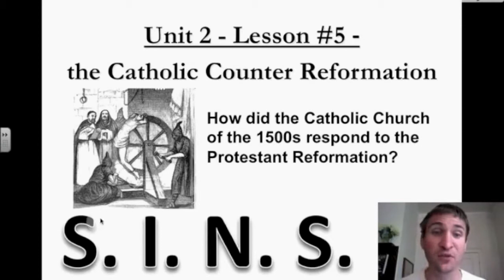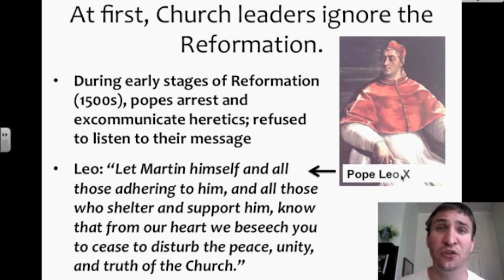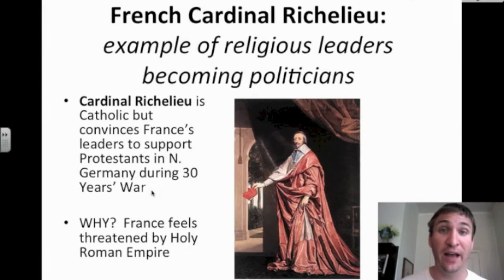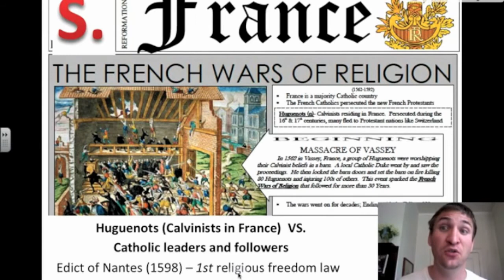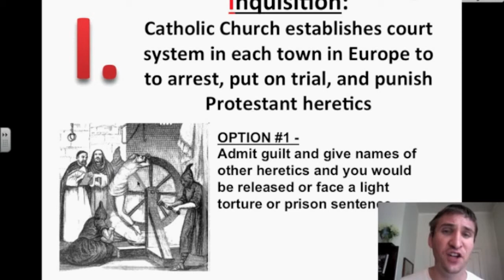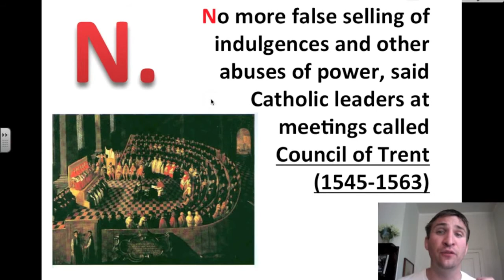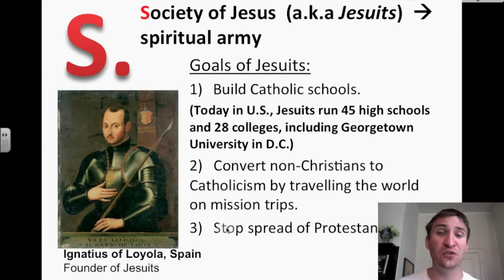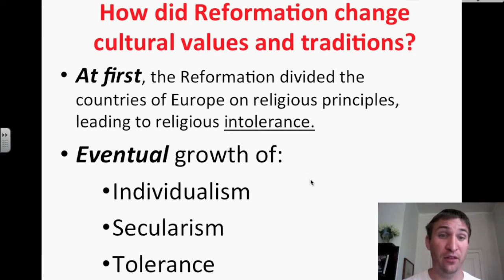WH2 - Unit 2, Lesson 5 - '16-'17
World History II VidNotes video - Charlottesville (Va.) High School
Lecturer: Mr. Mathew J. Deegan